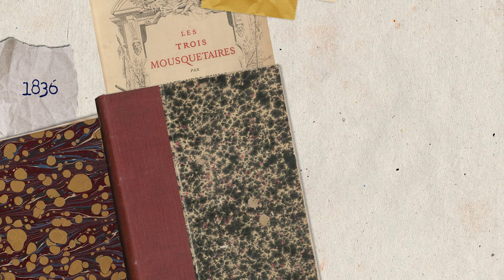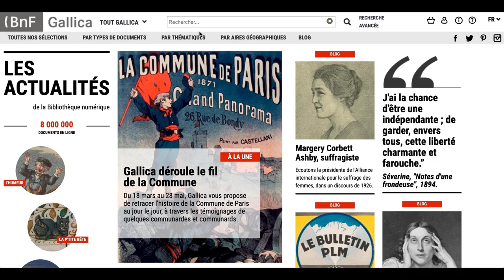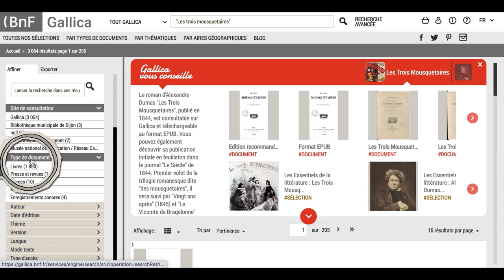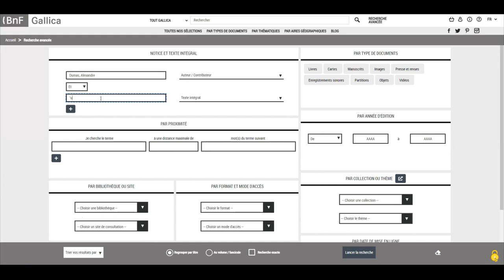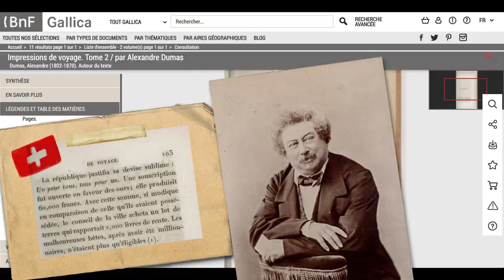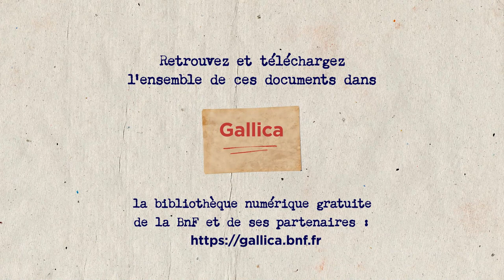Partir à la recherche des trois Mousquetaires | Chercher, trouver dans Gallica Tuto #1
Roi des feuilletons, avec « Les Trois Mousquetaires » Alexandre Dumas devient le maitre du roman de cape et d'épée. Comment retrouver les différentes éditions de son chef d’œuvre ?  Comment retracer son aventure éditoriale dans Gallica ?

Suivez notre Sherlock Holmes à travers ce tutoriel pour découvrir les différentes fonctionnalités et modalités de recherche dans Gallica, en suivant l’aventure éditoriale du roman « Les Trois Mousquetaires », d’Alexandre Dumas (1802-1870).

📖 Retrouvez-nous sur Gallica, la bibliothèque numérique de la BnF et de ses partenaires

Production : BnF, 2021
Réalisation : Vagabondir